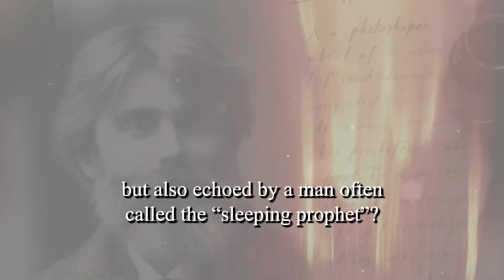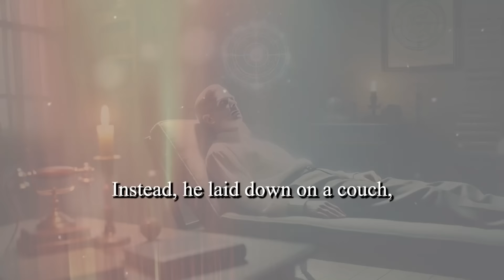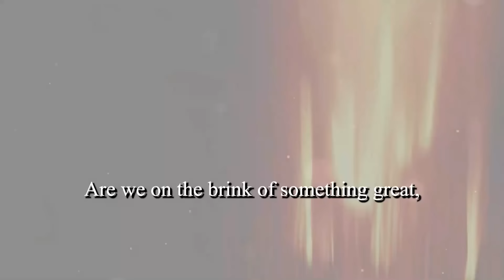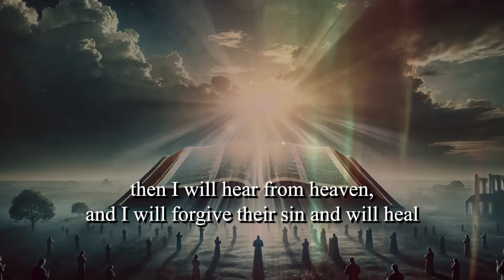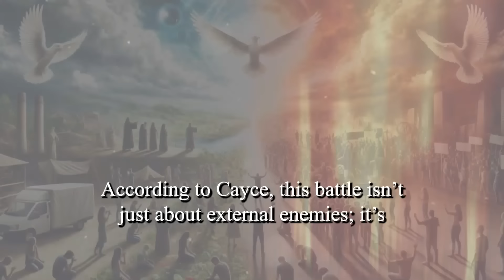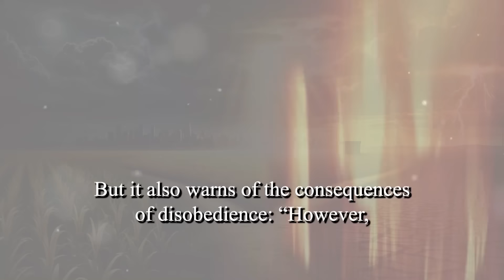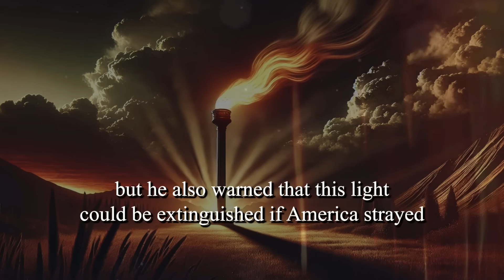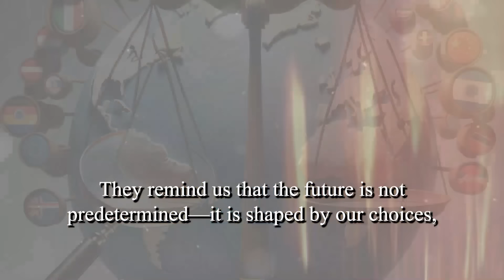Edgar Cayce Predictions for Donald Trump Will Leave You Stunned!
In this video, we delve into the intriguing connections between biblical prophecies and the predictions of Edgar Cayce, often referred to as the "sleeping prophet." With the 2024 election looming, the stakes are higher than ever, and the parallels drawn between ancient texts and Cayce's visions are both compelling and chilling. The Bible's warnings about the rise and fall of empires and Cayce’s predictions about America's future seem to echo each other, pointing to a potential period of reckoning for the nation.

Cayce's insights, particularly his thoughts on moral and spiritual decay, are more relevant today than ever. As we explore whether America is on the brink of fulfilling these prophecies or if there's still time to change course, this video offers vital perspectives that you won't want to miss. Watch until the end to fully understand the spiritual and prophetic implications that could shape the future of America and the world.